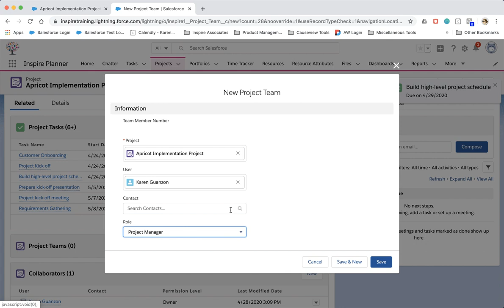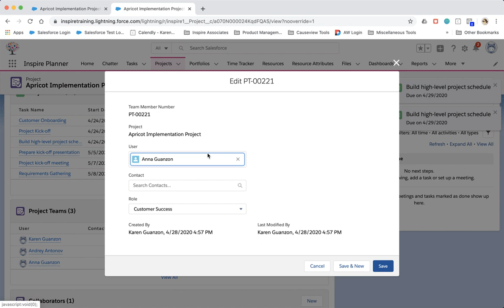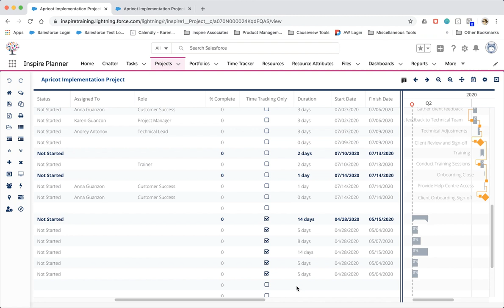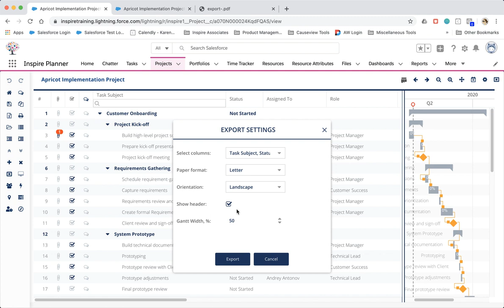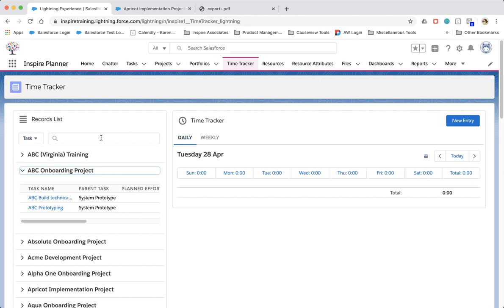Spring '20 Release Teaser Inspire Planner | Salesforce project management app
Inspire Planner is a powerful yet easy-to-use Salesforce project management app.